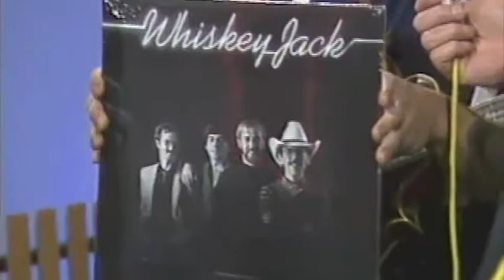WJ One in a Million Noon News Bob McAdorey